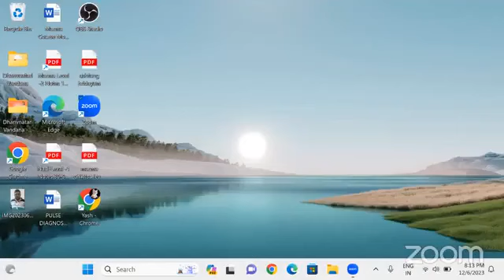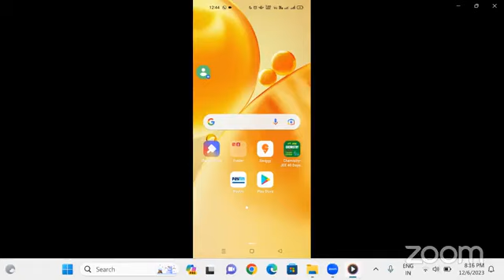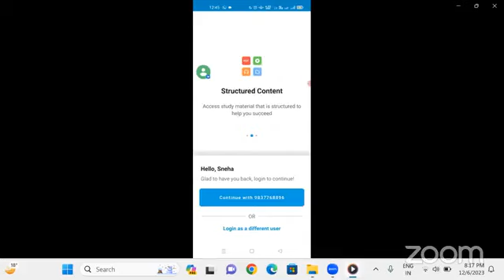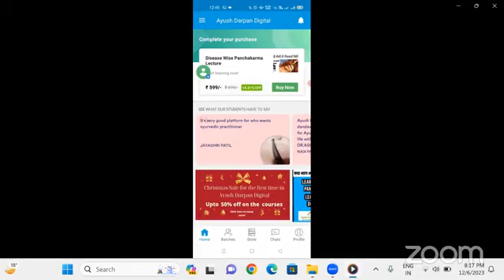SuperDuperhit 👍 क्लिनिकल आयुर्वेद संभाषा 06-12-2023